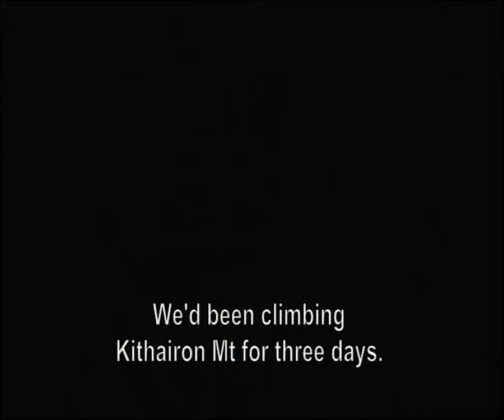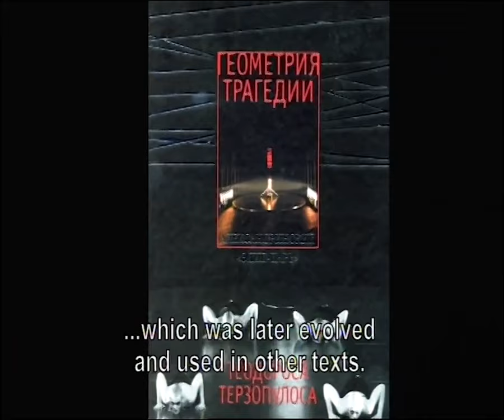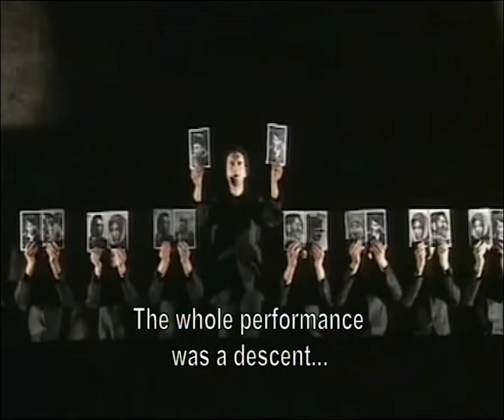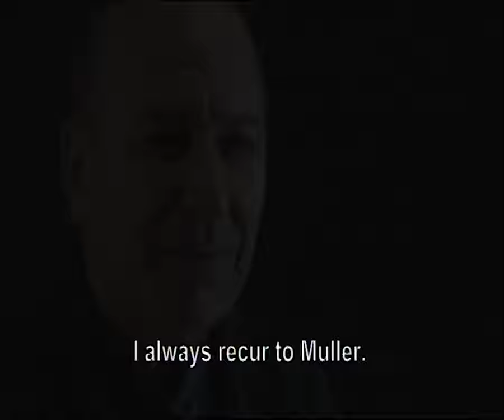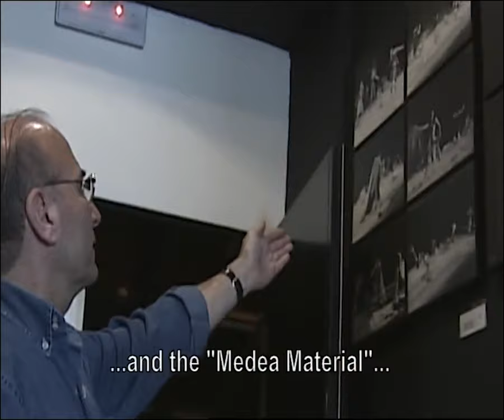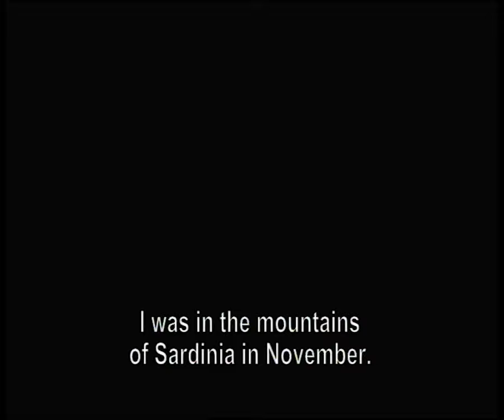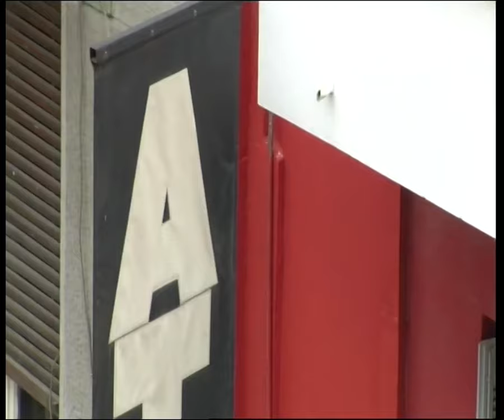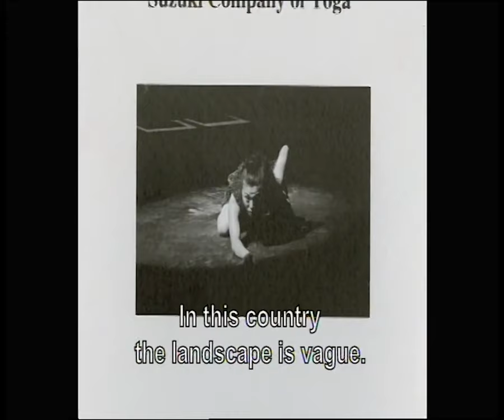Dicsőítő színház - film Theodoros Terzopoulos görög rendezőről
MITEM A FELHŐBEN VI.
  Sorozatunk negyedik részében a görög színházról írtunk, és közreadtuk Theodoros Terzopoulos gondolatait a járvány színházművészetre gyakorolt lehetséges hatásairól. Az idei MITEM sajtótájékoztatóján Terzopoulos jelentette be a hírt, hogy Magyarország elnyerte a 2023-as Színházi Olimpia rendezési jogát. Ami azt jelenti, hogy a tizedik MITEM egyben a tizedik Nemzetközi Színházi Olimpia lesz. Az idei MITEM-re pedig a görög mester társulata az Amor című produkcióval érkezett volna, ő pedig egy workshopra készült a magyar színészek számára. A MITEM a felhőben sorozat mai részében - ahogy korábban ígértük - bemutathatunk egy Terzopoulosról szóló dokumentumfilmet.